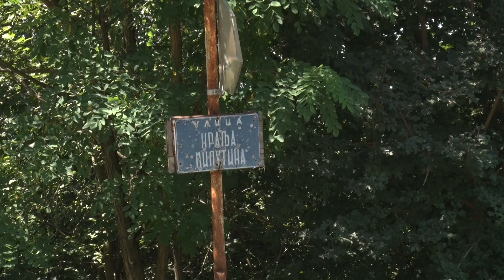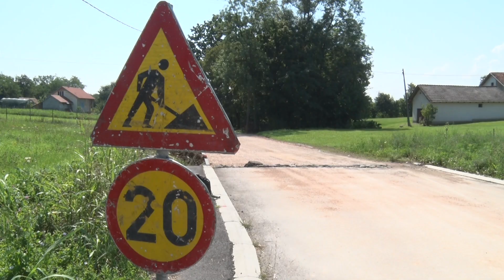Asfaltirana ulica Kralja Milutina - Selo Lajkovac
Danas je asfaltirana ulica Kralja Milutina u Lajkovcu koja vodi ka gradskom groblju. Dužina deonice je oko 650 metra, vrednost radova je oko pet miliona dinara, a izvođač radova PZP Valjevo. Ovo je prvi put obuhvaćen Programom rehabilitacije puteva koji obuhvata još i put za Miloševiće u Nepričavi koji će biti asfaltiran sutra (utorak),  a u sredu radiće se u selu Bajevac put za Pavloviće.